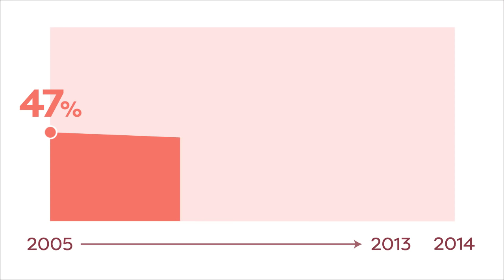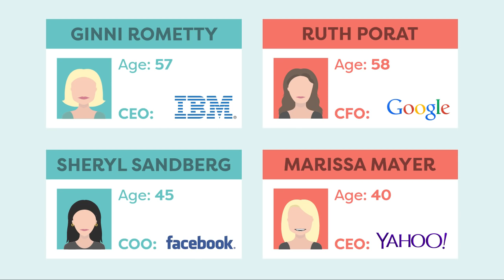Why The World Needs More Women In Tech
Women are under-represented in the tech sector. It’s time we focus on the next generation of tech talent, and make sure gender equality exists for the good of everyone. This means more flexible working arrangements, more women in leadership roles and more encouragement at an early age for girls and boys to pursue whatever they are naturally interested in. It’s an uphill battle, but the world needs it.